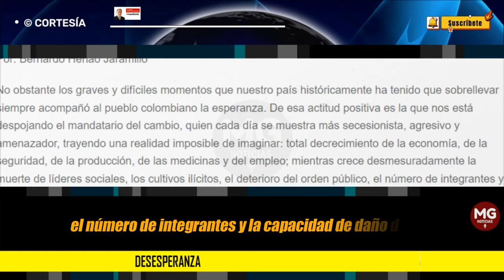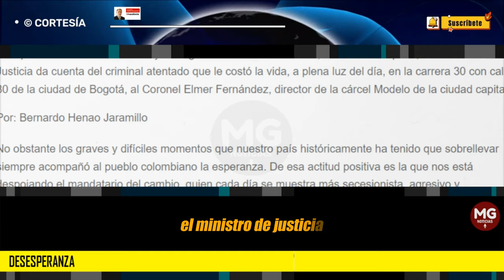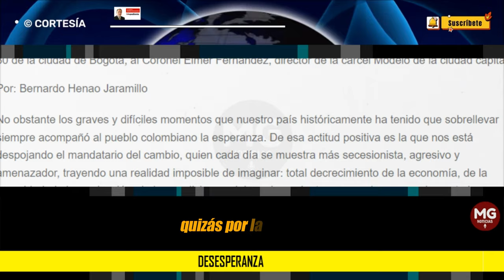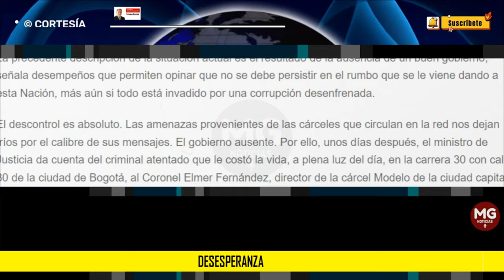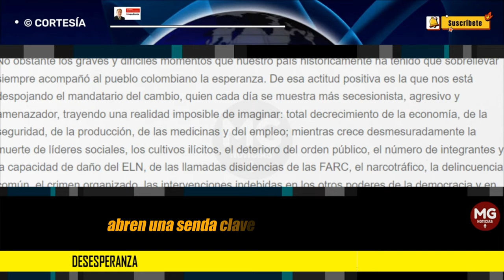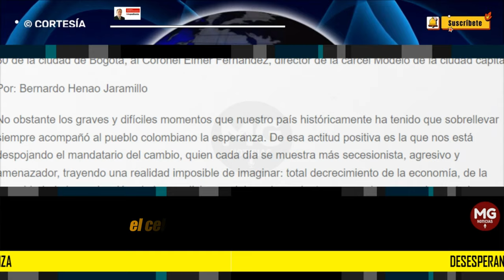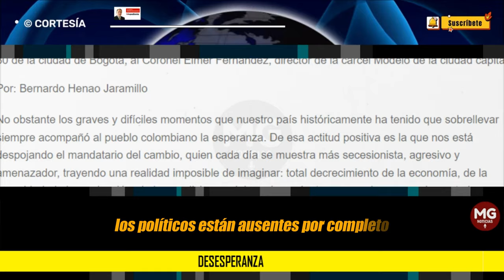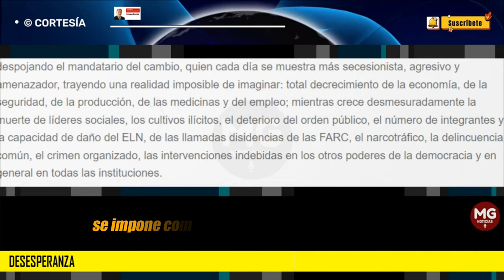DESESPERANZA 🔴 Por: Bernardo Henao Jaramillo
La precedente descripción de la situación actual es el resultado de la ausencia de un buen gobierno, señala desempeños que permiten opinar que no se debe persistir en el rumbo que se le viene dando a esta Nación, más aún si todo está invadido por una corrupción desenfrenada.